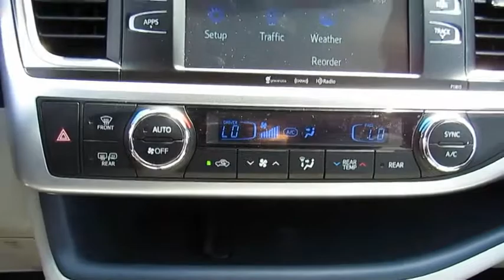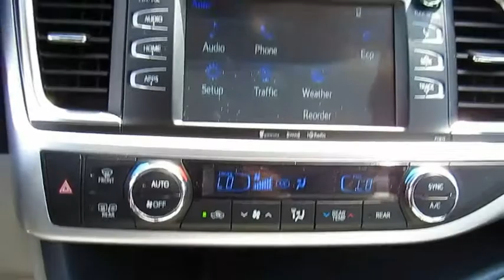2019 Toyota Highlander Live Video! Tampa, Wesley Chapel, Brandon, New Port Richey, FL Live 194733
2019 Toyota Highlander LE Plus

Stadium Toyota
5088 N. Dale Mabry Highway

Our 2019 Toyota Highlander LE Plus is brought to you in gorgeous Midnight Black Metallic! Powered by a 3.5 Liter V6 that provides an impressive 295hp mated to an 8 Speed Automatic transmission. This Front Wheel Drive SUV rewards you with near 26mpg on the open road plus you will enjoy using the projector beam halogen headlights and color keyed-heated power outside mirrors.     This LE Plus has room for everyone in the cabin that offers Soft-Tex-trimmed seating, a power lift-gate, three-zone automatic climate control, a leather-trimmed steering wheel, and a backup camera. Entune Audio Plus with Connected Navigation App is on board with its touchscreen display, HD radio, available satellite radio, and Bluetooth, so staying connected will be simple, safe, and comfortable. There's even a total of 5 USB ports to keep everyone happily charged!     Our Toyota comes with plenty of active safety features including Toyota Safety Sense with pedestrian detection, lane departure alert with steering assist, automatic high beams, and dynamic radar cruise control are included. Add in the Star Safety system with enhanced vehicle stability control, traction control, ABS, and smart stop technology to see why so many people recommend this Highlander LE Plus as the ideal transportation for those who desire versatility, efficiency, style, and power in one perfect package!